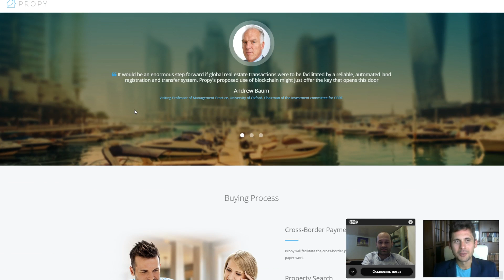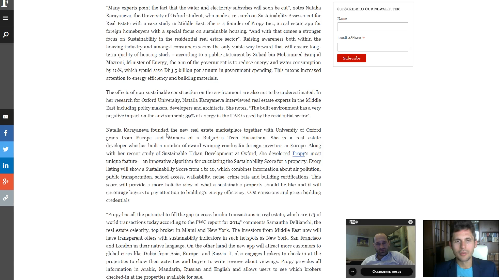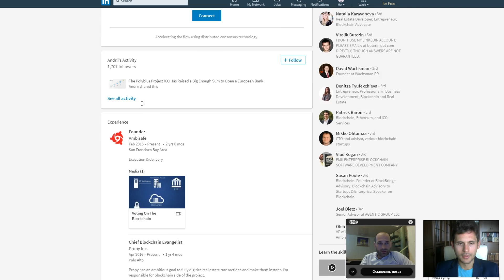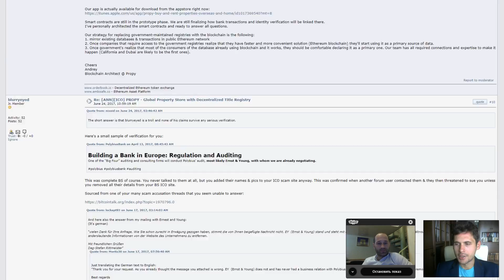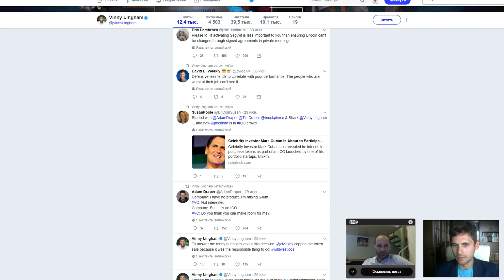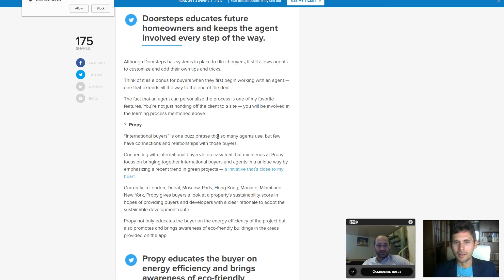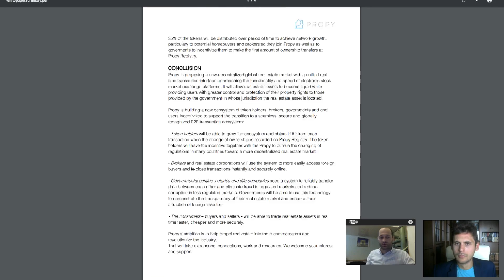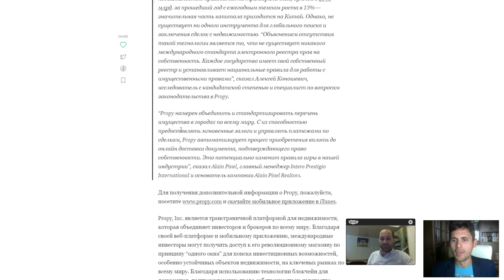🔞 Как Купить Квартиру Через Блокчейн? Обзор Propy ICO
⇓   ⇓   ⇓   ⇓   ⇓   ⇓   Полезная информация [ЖМИТЕ!]    ⇓   ⇓   ⇓    ⇓   ⇓   ⇓